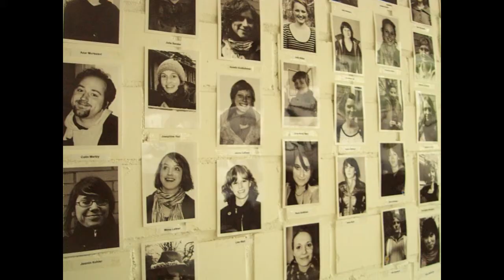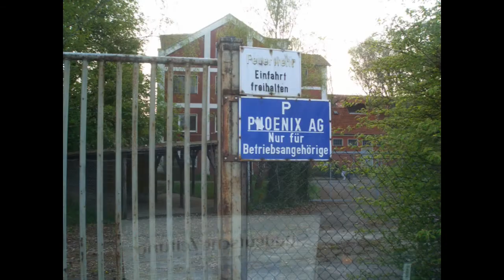Prosanova - Festival für junge deutschsprachige Literatur (Hildesheim, Mai 2008).wmv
Alle drei Jahre lädt BELLA triste, Zeitschrift für junge deutschsprachige Literatur, zum ersten und größten Festival für junge Literatur nach Hildesheim ein:

Bei PROSANOVA treffen Autoren, Musiker und junge Künsler in über 40 Lesungen, Diskussionen, Installationen, Konzerten und Podien auf ihr Publikum.

Die Redaktion von BELLA triste besteht aus einem kleinen Team Studenten der beiden Hildesheimer Studiengänge Kreatives Schreiben & Kulturjournalismus und Kulturwissenschaften & Ästhetische Praxis. PROSANOVA ist redaktionell unabhängig, wird aber von der Universität sehr gefördert.

Ich selbst war von 2006 bis 2008 BELLA-Redakteur und leitete beim letzten PROSANOVA-Fesitval im Mai 2008 gemeinsam mit Marcel Maas die Arbeitsgruppe 'Raum und Rahmenprogramm': Mein Video sammelt die Schnappschüsse der dreimonatigen Renovierung / Neugestaltung unseres Festivalzentrums in den leerstehenden Werkhallen der 'Phoenix'-Gummiwerke in Hildesheim-Moritzberg.

Das Video zeigt nur die RENOVIERUNG und den AUFBAU. Offizielle Fotos zum Festival selbst finden sich auf der PROSANOVA-Website.